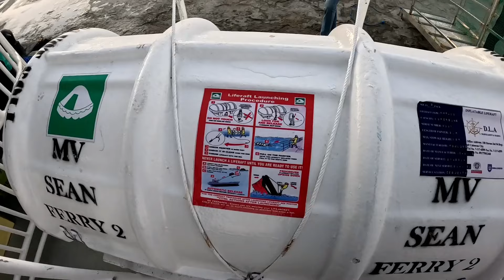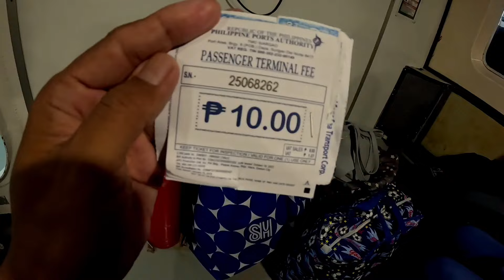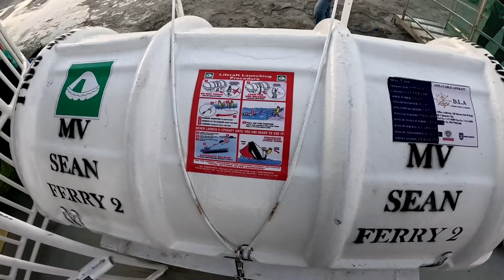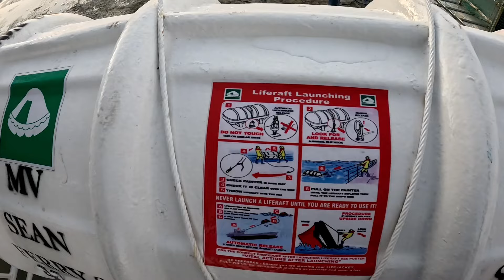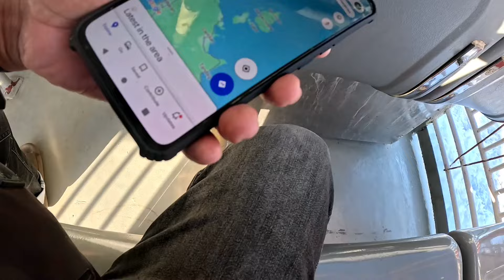Sobrang bilis nito | Siargao to Surigao City | MV SEAN FERRY 2